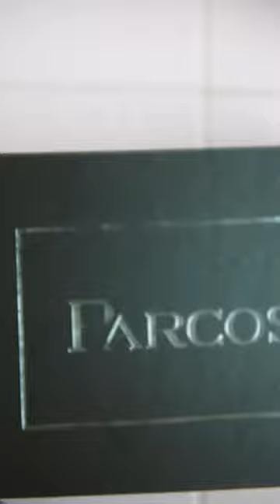what I bought from festive sales 🎁 | skincare / bodycare (with prices)